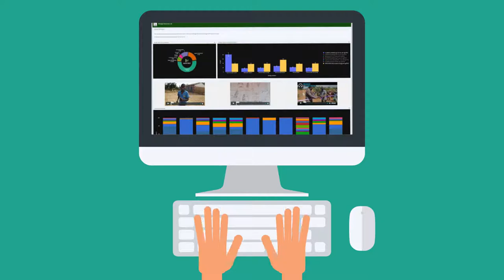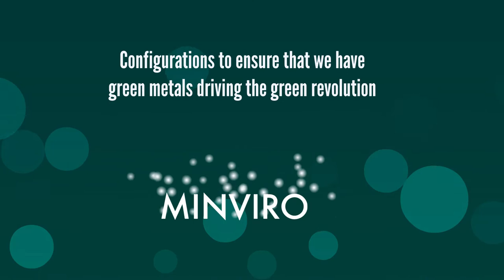Minviro - A deeper level to sustainable mining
Minviro is a technology company supporting mining companies in understanding their environmental performance.